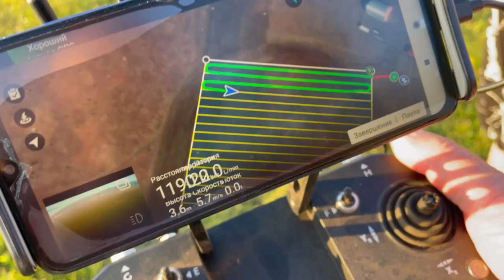18 ноября 2023 г.